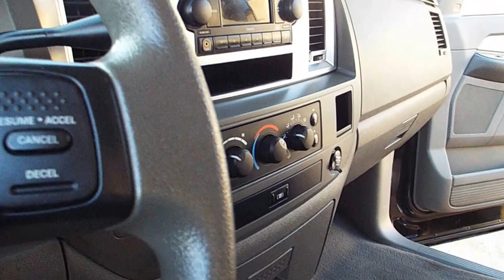2008 Dodge Ram 1500 Big Horn SLT Flex Fuel Loaded 16130